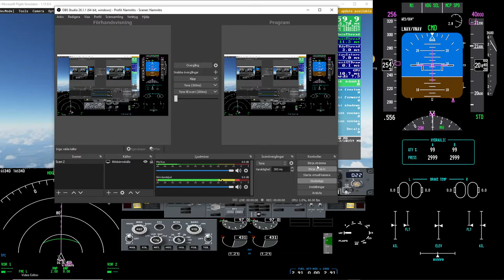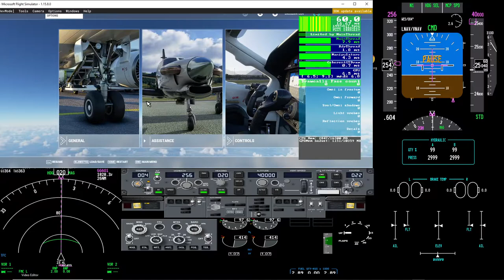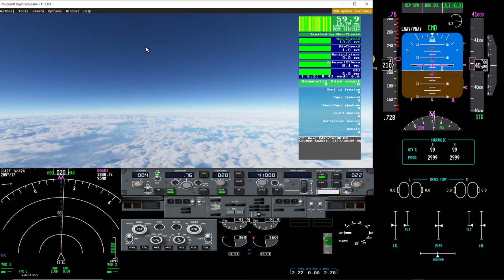Testing climb decend performance Prosim 737MAX model